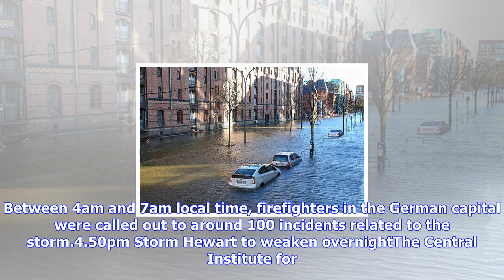Breaking News | Storm hewart live: four dead as hurricane-force winds batter central europe - latest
Storm hewart live: four dead as hurricane-force winds batter central europe - latest

Powerful winds hammered parts of central Europe today, reaching 112mph 180kmh in the Czech Republic ...